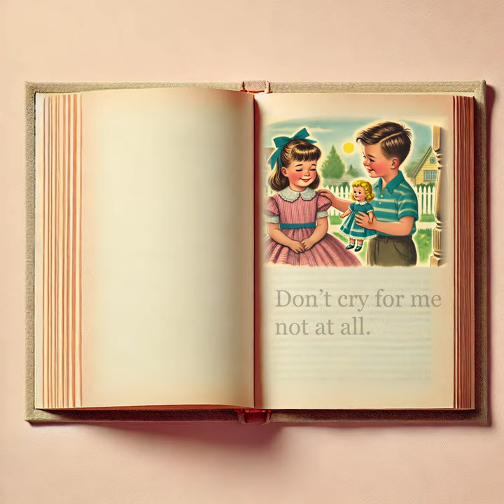Baby Doll Music Video - Mountain Girls - Greatest Hits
The official music video for Baby Doll by the Mountain Girls from their Greatest Hits album.

Lyrics:
Don’t cry for me
Baby doll
I’m takin’ a hit
I’m takin’ a ride
Won’t be back till
Tomorrow night
You’ll find me in Heaven
Cuz I’ve lived in Hell
Mean ol’ witch
Got me under her spell
Not much farther
Left to go
Just a turn up the road
And then I’m comin’ I’m comin’ I’m comin’ home
Baby doll
Baby doll